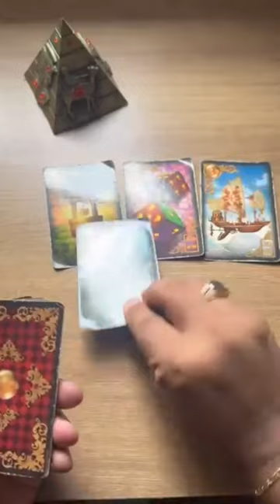💘 ELE(A) TEM MEDO QUE VOCÊ VOLTE PRO EX + LETRA INICIAL! 💘 [TAROT RESPONDE] Tarôs [TARÔ] TAROT